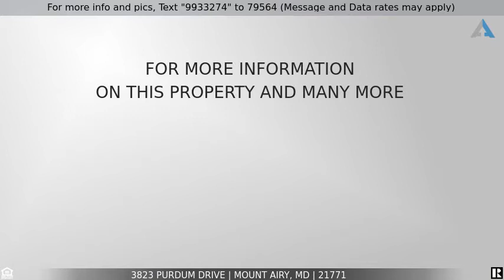Priced at $465,900 - 3823 Purdum Drive, Mount Airy, MD 21771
Home for Sale in Mount Airy

Pride Of Ownership -Large Rambler w/ brick and hardi-plank siding. New Roof w/ 5"gutters. This home sits on a hill overlooking the neighborhood.  Private and beautiful Front Porch.  The Porch has pergola and trex decking. As you walk into the front foyer the main wall has been removed so you have  that openness in the living room, dining room and kitchen. Kitchen has been totally updated with elegant pull out cabinets, quartz counters, custom back splash,granite farm sink, 5 burner gas range, new  dishwasher and refrigerator. Lighted display cabinets ,w/ dimmable recessed lights under cabinets and wine rack.  Refinished hardwood floors in main area of home. Master Bathroom updated w/ vanity and heated floor tile.  Gas line to house ( no exterior tank ) with  4 ports on the manifold. Central Vacuum throughout. Basement refinished w/ vinyl plank floor.  Office and full bath  w/ walk-up in to backyard. New Energy efficient windows throughout the home.  17X17 screened porch off of dining room. Family and Office/bedroom of of Kitchen w/ separate Entrance.  Inground Pool  18x36 vinyl w/ new decking ( sold in as is condition).  30X32 Pioneer Pole Barn/"Man Cave"  w/ 200 amp power, electric lighting , concrete floor, storage loft and large work bench.  Additional  8x8 Shed garden shed and 1-X14 Storage shed. Retaining walls w/ historic wrought iron landscaping. The list goes on and on . In disclosures  you will find a list of everything this home has to offer.  Its a must see home !!